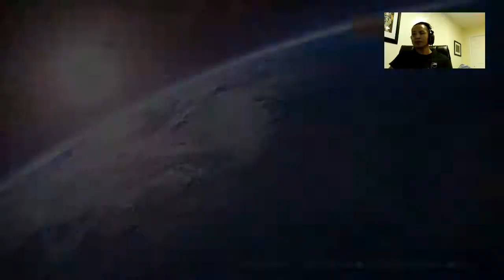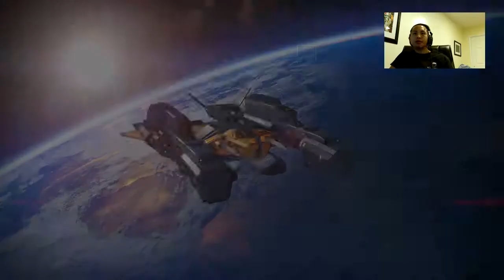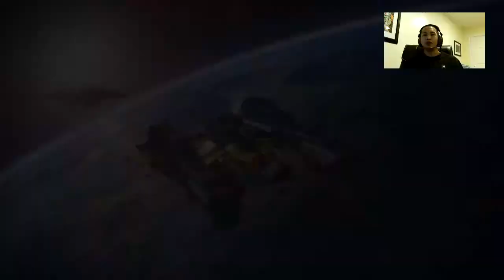Destiny 2.0 Patch Day 1. POV WarMachine (Part 3)